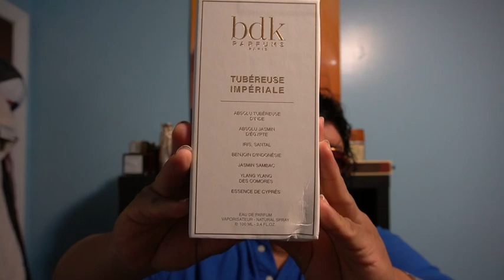bdk tubereuse imperiale fragrance review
purchase   tubereuse imperiale here